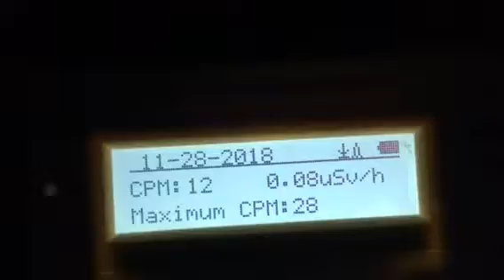28 CPM radiation 4:12 am nov 29 2018 b r